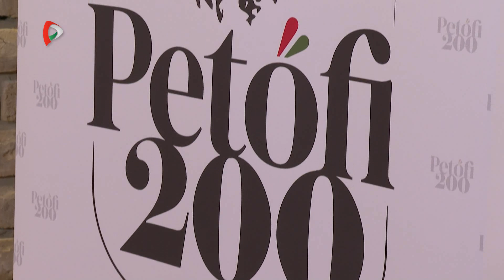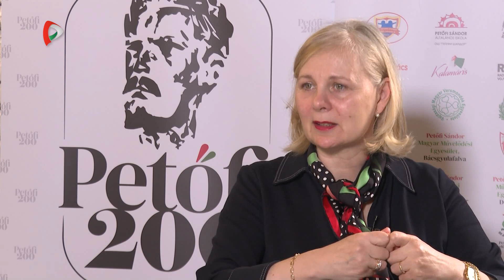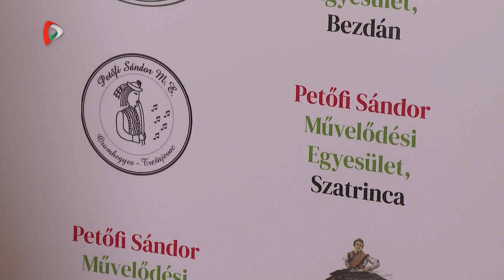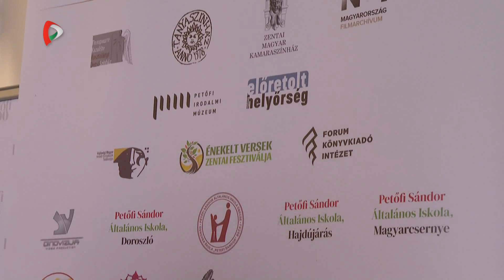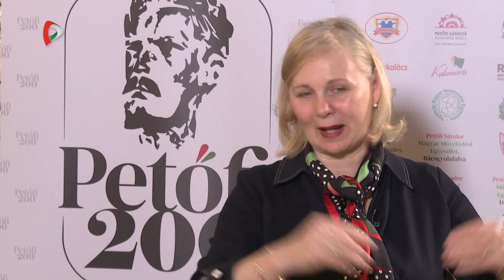Szubjektív – A Petőfi 200 emlékév vajdasági programsorozata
A Szubjektív vendége Lovas Ildikó, a VM4K vezetője, akivel a Petőfi 200 emlékév vajdasági programsorozatáról beszélgetünk